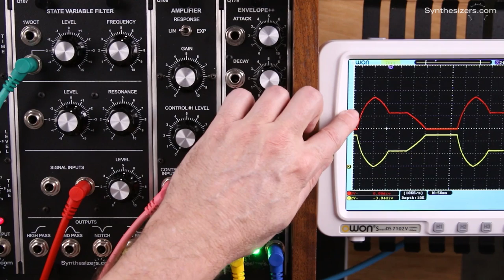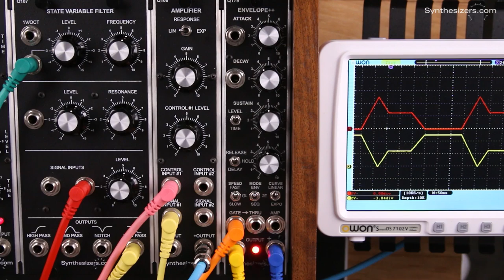Q179 Envelope++ Curves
A detailed look at the Q179 Envelope++ module.